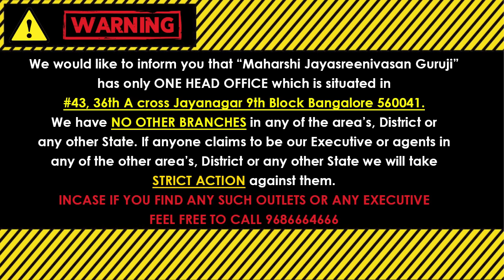1,10,19,28 ವರ್ಷ ಭವಿಷ್ಯ 2024 || Numerology Prediction 2024 || Prediction For 1,10,19,28 in kannada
1,10,19,28 ವರ್ಷ ಭವಿಷ್ಯ 2024 || Numerology Prediction 2024 || Prediction For 1,10,19,28 in kannada

            (KALA NIRNAYA)

Visit our Office:
43, 36th A Cross, 9th Block, Jayanagar, Bengaluru, Karnataka 560069

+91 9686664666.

what is numerology? how to learn numerology? when did numerology come to indian?

are numerology number
are angel numbers numerology
are numerology true
can numerology predict future
can numerology predict marriage
can numerology predict death
can numerology be trusted
can numerology be wrong
can numerology predict love
how numerology works
how numerology is calculated
how numerology helps
how numerology number is calculated for name
how numerology affects life
how numerology works example
what numerology says about number 2
what numerology says about number 4
what numerology says about number 8
what numerology says about number 3
what numerology says about number 1
what numerology says about number 7
when numerology started
numerology when will i get pregnant
numerology when will i get married
numerology when will i have a child
numerology when will i find love
numerology when your life changes
numerology where to live
numerology where does it come from
numerology where should i live
where does numerology originate from
where is numerology in the bible
where is numerology used
which numerology number is best
which numerology number is best for name
which numerology is best
which numerology chart is best
which numerology number is powerful
numerology who is my soulmate
numerology who will i marry
numerology who born on 13
numerology who born on 8
numerology who born on 28
numerology who born on 5
why numerology is important
why numerology works
why numerology is famous
can numerology predict the future